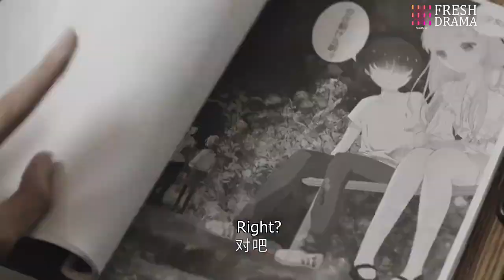Don't act innocent, we know all of your crimes!! Now the female president's brother knew the truth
Drama title: Our Best Time